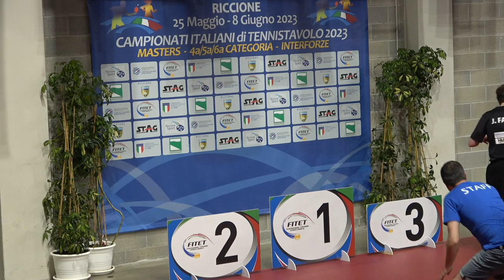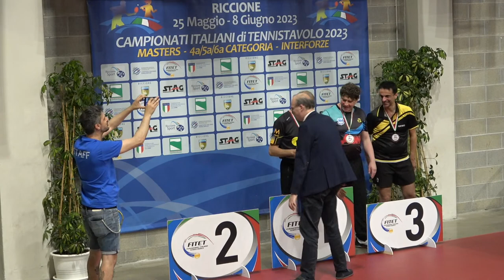Campionati Italiani Master 2023 - 27/05/23 - T9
0:00 Campionati Italiani Master 2023 - Riccione, 27/05/2023 - T8 e T9
4:10 Singolo Femminile Master 40/50 - GIR 1 - T8: Zancaner Denisa - Rozanova Elena
5:55 Singolo Femminile Master 40/50 - GIR 2 - T9: Alessandrini Angela - Palermo Patrizia
24:30 Singolo Femminile Master 40/50 - GIR 1 - T8: Beccaria Valeria - Manstretta Cristiana
27:00 Singolo Femminile Master 40/50 - GIR 2 - T9: Milic Katja - Alessandrini Angela
39:10 Singolo Femminile Master 40/50 - GIR 1 - T8: Zancaner Denisa - Beccaria Valeria
47:45 Singolo Femminile Master 40/50 - GIR 2 - T9: Palermo Patrizia - Milic Katja
55:10 Singolo Femminile Master 40/50 - GIR 1 - T8: Rozanova Elena - Manstretta Cristiana
1:21:00 Singolo Femminile Master 40/50 - GIR 1 - T8: Rozanova Elena - Beccaria Valeria
1:56:55 Singolo Femminile Master 40/50 - GIR 3 - T9: Lazzeri Debora - Riondino Raffaella
2:12:35 Singolo Maschile Master 40/50 - GIR 10 - T8: Mosconi Massimo - Persico Simone
2:17:05 Singolo Femminile Master 40/50 - GIR 3 - T9: Riondino Raffaella - Brzan Anna
2:49:20 Singolo Femminile Master 40/50 - QF - T9: Brzan Anna - Rozanova Elena
3:02:50 Singolo Maschile Master 40/50 - 16F - T8: Campagnari Cristian - Maccabiani Claudio
3:16:25 Singolo Femminile Master 40/50 - SF - T9: Brzan Anna - Milic Katja
3:46:15 Singolo Femminile Master 40/50 - FINALE - T9: Zancaner Denisa - Milic Katja
3:47:45 Singolo Maschile Master 40/50 - QF - T8: Garello Mattia - Di Fiore Nicola
4:26:20 Singolo Maschile Master 40/50 - SF - T8: Kuznetsov Maxim - Garello Mattia
4:31:10 Singolo Maschile Master 40/50 - SF - T9: Manna Romualdo - Falcucci Giovanni Maria
5:03:55 Singolo Femminile Master 50/60 - GIR 1 - T8: Semenza Cristina - Guglielminotti Silvia Ada
5:10:25 Singolo Femminile Master 50/60 - GIR 2 - T9: Avesani Francesca - Volpi Giuseppina
5:18:25 Singolo Femminile Master 50/60 - GIR 1 - T8: Doljak Sonja - Milano Valentina
5:38:55 Singolo Femminile Master 50/60 - GIR 2 - T9: Avesani Francesca - Sedmach Damiana
5:39:05 Singolo Femminile Master 50/60 - GIR 1 - T8: Semenza Cristina - Doljak Sonja
5:52:00 Singolo Femminile Master 50/60 - GIR 2 - T9: Volpi Giuseppina - Buonviaggio Mariacarmela
5:56:35 Singolo Femminile Master 50/60 - GIR 1 - T8: Guglielminotti Silvia Ada - Milano Valentina
6:08:45 Singolo Femminile Master 50/60 - GIR 2 - T9: Buonviaggio Mariacarmela - Avesani Francesca
6:23:20 Singolo Femminile Master 50/60 - GIR 2 - T9: Volpi Giuseppina - Sedmach Damiana
6:27:55 Singolo Femminile Master 50/60 - GIR 1 - T8: Milano Valentina - Semenza Cristina
6:41:20 Singolo Femminile Master 50/60 - GIR 1 - T8: Guglielminotti Silvia Ada - Doljak Sonja
6:56:10 Singolo Maschile Master 50/60 - GIR 5 - T9: Locatelli Roberto - Mascagni Lorenzo
7:07:15 Singolo Maschile Master 50/60 - GIR 7 - T8: Parigi Piero - Morante Andrea
7:45:25 Singolo Femminile Master 50/60 - QF - T8: Semenza Cristina - Condorelli Lia Paola
7:46:40 Singolo Femminile Master 50/60 - QF - T9: Caramagna Francesca - Avesani Francesca
8:07:05 Singolo Femminile Master 50/60 - SF - T8: Semenza Cristina - Moretti Sabrina
8:11:55 Singolo Femminile Master 50/60 - SF - T9: Lavrukhina Larissa - Avesani Francesca
8:57:15 Singolo Maschile Master 50/60 - QF - T8: Facini Jacopo - Barbarito Gabriele
8:59:00 Singolo Femminile Master 50/60 - FINALE - T9: Semenza Cristina - Avesani Francesca
9:22:40 Singolo Maschile Master 50/60 - QF - T8: Moltisanti Benedetto - Arcigli Marcello
9:45:45 Singolo Maschile Master 50/60 - SF - T9: Giuliani Filippo - Facini Jacopo
9:49:25 Singolo Maschile Master 50/60 - SF - T8: Prosperini Marco - Arcigli Marcello